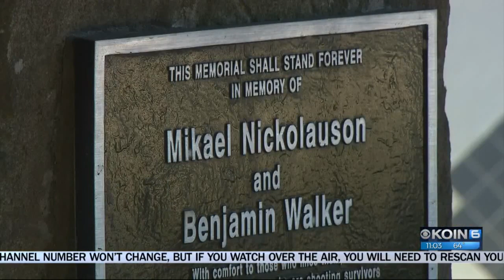Thurston Strong, 20 years later: Community holds vigil